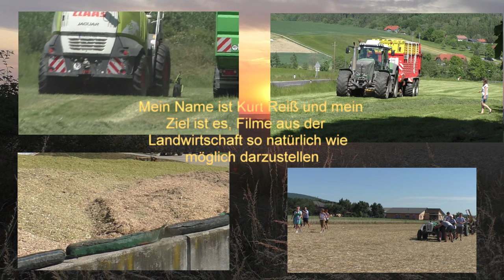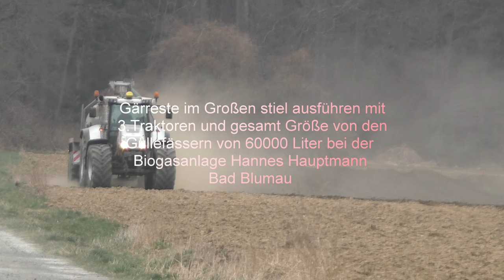Gärreste Ansaugen aus den Güllebehälter mit Case IH Puma 230 und 22 000 Liter Fass und einarbeiten